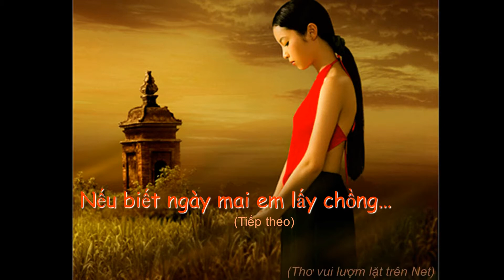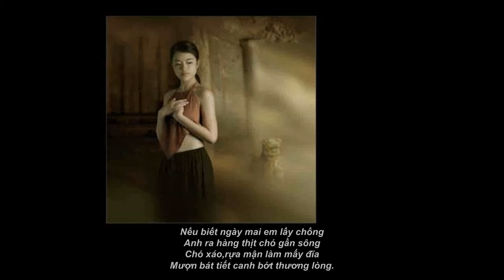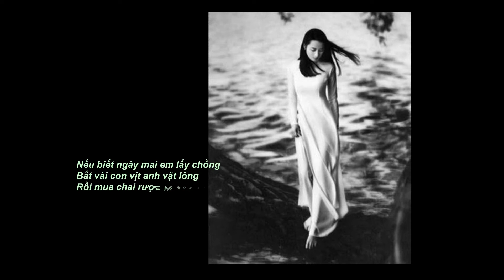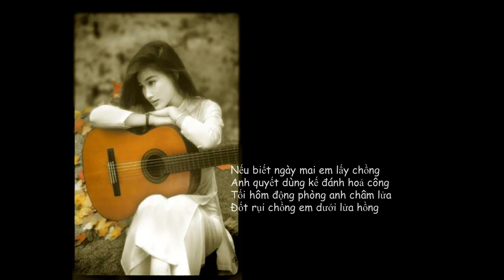Nếu Biết 2